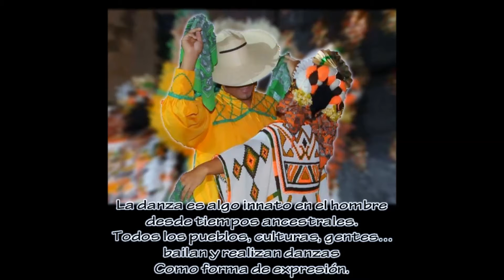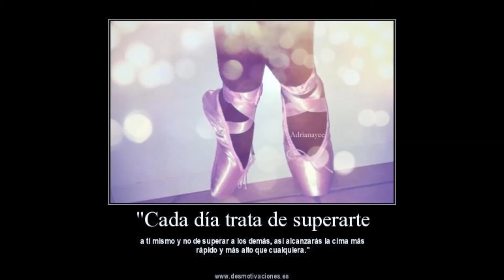SONES Y JARABES MIXES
SONES Y JARABES MIXES REGIÓN SIERRA NORTE OAXACA